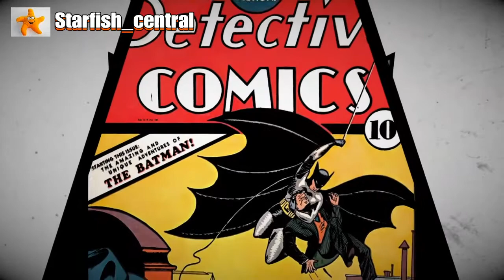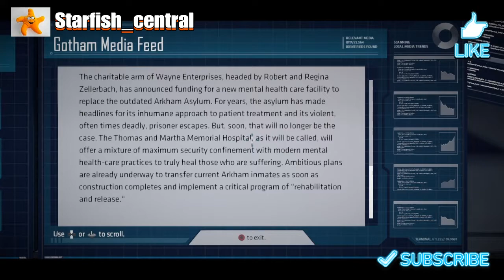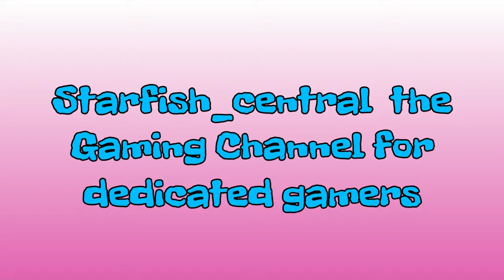Free On PlayStation Plus This Month January 2018 Batman The Telltale Series.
Free On PlayStation Plus This Month January 2018 Batman The Telltale Series. (+ Commentary).

Jewelsmith

One of the PS4 games free on PlayStation Plus this month (January 2018) is Batman The Telltale Series.
The game is 12.06GB to download and was released on the 2nd August 2016.
The Developer is: Telltale Games.
The Publisher is: Telltale Games.
I thought that I would do some videos covering some of the Free PS4 games that are available through PlayStation Plus each month.
I was looking to publish much longer videos of these games (up to an hour) for a couple of reasons:
1) I will usually only be doing one video per game.
2) You get to see a fair amount of gameplay, and therefore can decide if the game is worth you downloading and playing, or not. If you like free games then why not give it a go?
These free monthly PlayStation Plus games are ideal if you are a Trophy Hunter.
The game won't be to everybody's taste and remember that it is a free game, and consider it as a bonus for having PlayStation Plus. Please don't start moaning, or expect to get AAA games every month!
That is not going to happen!
Personally I would download the games that you think are worth trying out, and if you don't like them, then you can simply delete them.
You have less than a month to decide which free games you want to download.
You can however delete them at any time.
You will only be able to keep these free games if you have a continuous PlayStation Plus membership.
I have created a seperate Playlist just for these free monthly PlayStation Plus games, making them easier for you to find.

Download: Batman The Telltale Series from the PlayStation Store now while it is free (usual price is £24.99):

Music Track 'It's All Happening' by Huma-Huma.